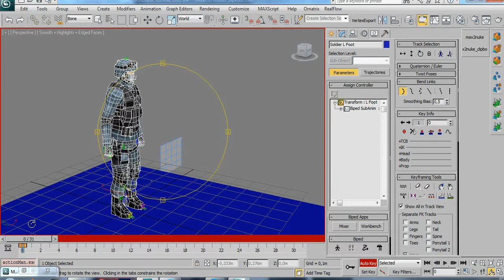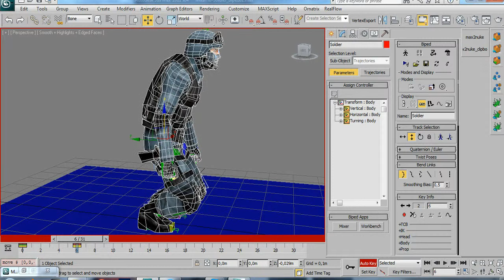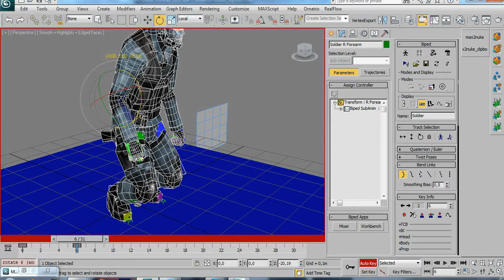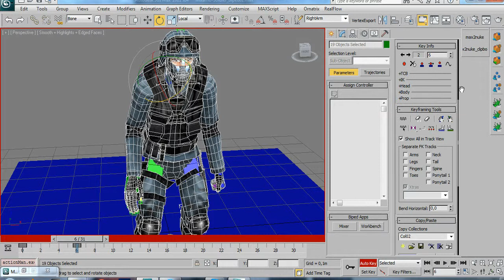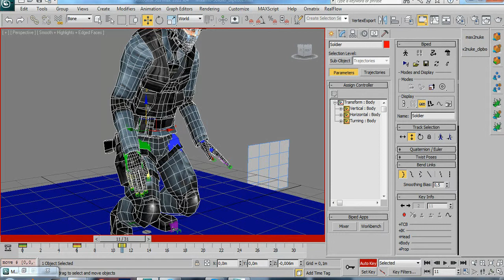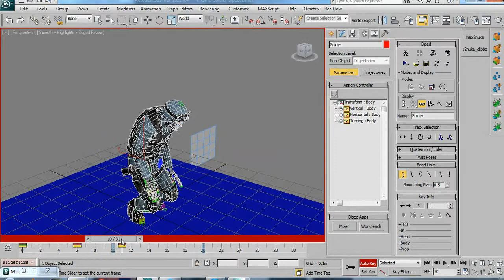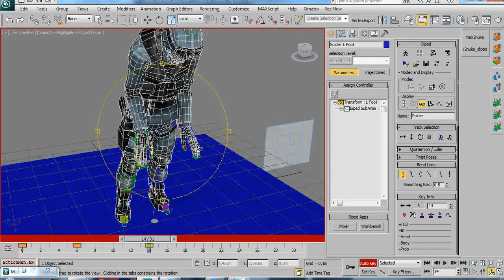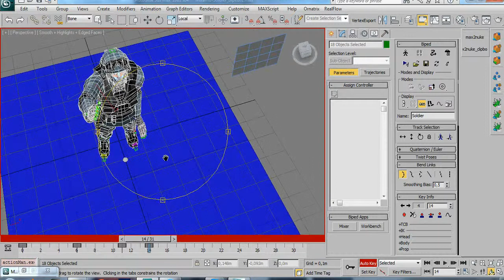3dsmax : biped basic jump animation Part 1